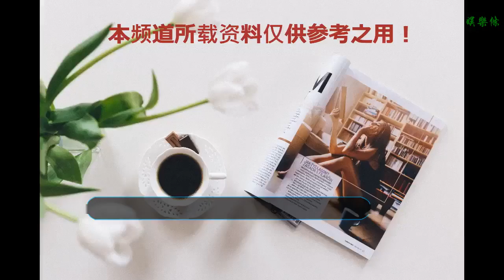吳謹言演技受詬病，粉絲期待憑借《皓鑭傳》翻身！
谢谢！

    吳謹言最近可謂是處在風口浪尖上，演技差、耍大牌等負面新聞不斷，吳謹言在《外灘鐘聲》中的表現也并沒有獲得觀眾的認可，很多觀眾覺得吳謹言版的杜心美演技很差，不接地氣，很多需要演員情緒爆發的地方，吳謹言都演得讓人看著壓抑。電視劇的收視率和口碑都被同時段的播出的電視劇碾壓。吳謹言因為《延禧攻略》里的“魏瓔珞”一舉成名。很多粉絲覺得，相對于厚重的年代劇，吳謹言或許更適合像《皓鑭傳》這類的偶像古言劇，所以粉絲更期待《皓鑭傳》，希望吳謹言能憑借《皓鑭傳》翻身！
    《皓鑭傳》是于正的作品，主演是吳謹言和聶遠，同《延禧攻略》一樣是爾虞我詐的宮廷劇，講的依然是大女主逆襲的套路。此劇是吳謹言所熟悉的偶像劇式的古裝言情劇，對吳謹言來說是有很大的機會像《延禧攻略》一樣實現大火翻身的。《皓鑭傳》中吳謹言飾演的李皓鑭是秦始皇的母親，對于皓鑭，小說中用“驚艷”來形容，但小編覺得，吳謹言在外型上和“皓鑭”還是有一點差距的。但畢竟《皓鑭傳》是于正的作品，又是一部女主逆襲的電視劇，其精髓也不會僅僅停留在表面的顏值上，女主角以討巧又合理的姿勢一路升級打怪，最終達到人生的巔峰，這才是于正作品一直抓住觀眾眼球的法寶。
    《皓鑭傳》中不僅僅有吳謹言，聶遠也再一次在劇中和吳謹言有對手戲，不過聶遠在劇中飾演的是呂不韋，雖然兩個人之間也有剪不斷理還亂的感情糾葛，但李皓鑭最后嫁的還是茅子俊飾演的贏異人。可以說，《皓鑭傳》中吳謹言、茅子俊、聶遠三個人之間的感情戲應該很好看。不僅如此，隨著感情的升華，謀權之爭也會相當吸引人眼球。除了吳謹言、茅子俊、聶遠，《皓鑭傳》還有寧靜、王志飛的加盟，再加上在《延禧攻略》中表現不俗的王茂蕾等演員的加入，這樣的演員陣容，也讓粉絲對《皓鑭傳》多了一份期待。同樣的模式套路，同樣的演員和制作班底，幾乎是復制了《延禧攻略》的成功模式，相信吳謹言一定可以憑借此劇扳回一成，成功翻身的。
    《皓鑭傳》播出日期還未定，但因為《外灘鐘聲》播出后并沒有激起多大的水花，對于喜歡吳謹言的粉絲來說，《皓鑭傳》就成了他們最大的期待。爭議不斷的演員吳謹言，希望《皓鑭傳》能扳回一成，希望你的演技能獲得更多觀眾的認可！
    本文系電視貓原創內容。
    未經許可，請勿以任何形式轉載。
    以上內容中所涉及圖片均來自于網絡，如侵犯到您的權益，請及時通知我們，我們將及時刪除。